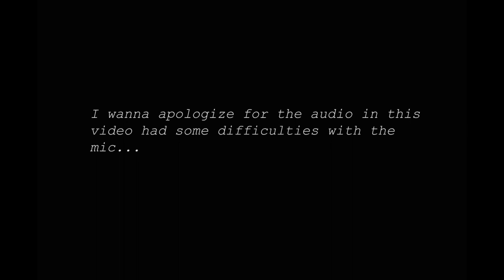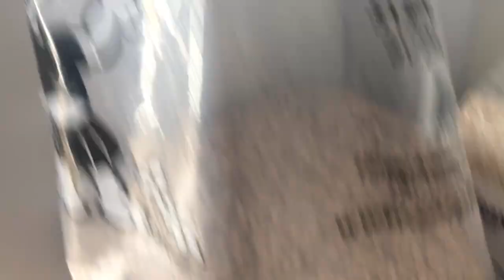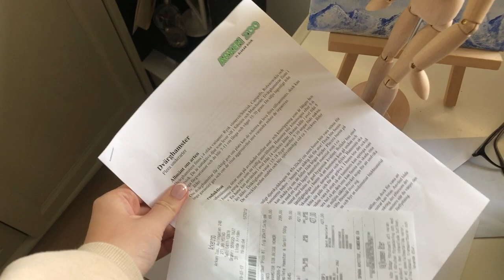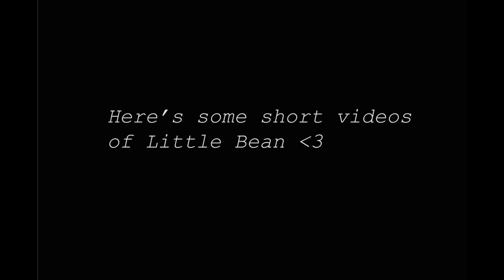GETTING A HAMSTER - vlog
Hello beautiful people and welcome to another vlog! In todays vlog I got a hamster named Little Bean.